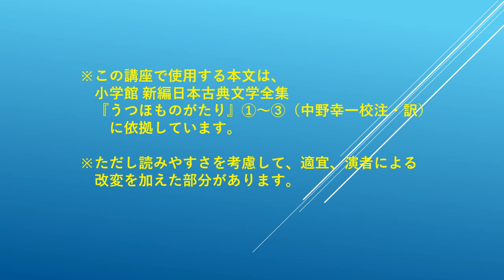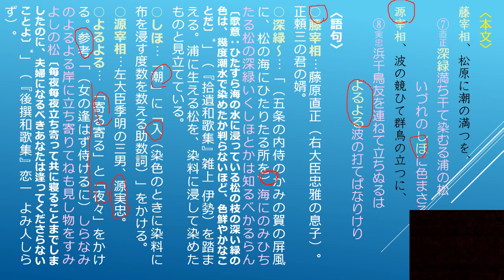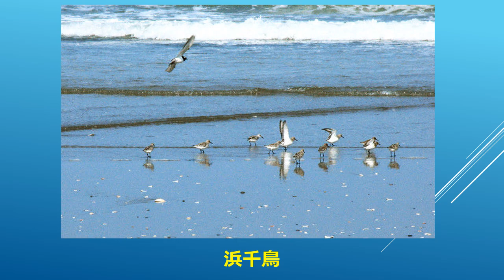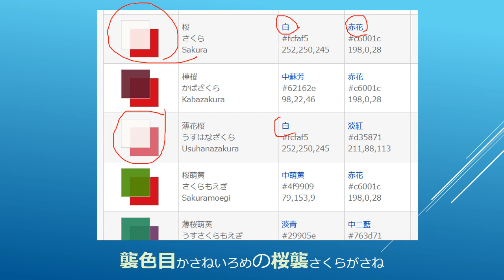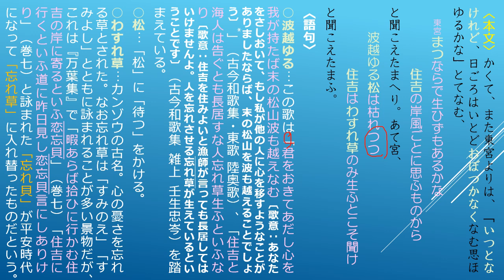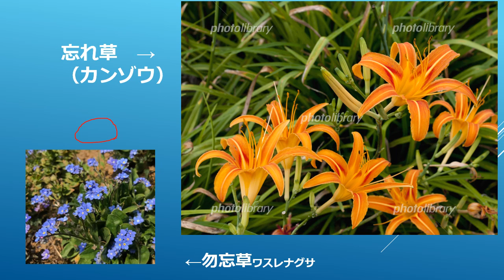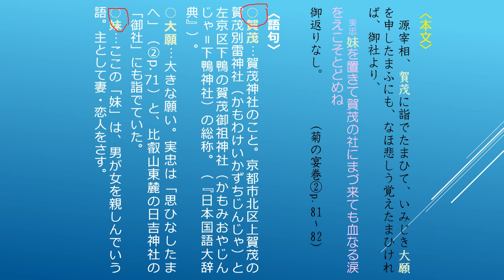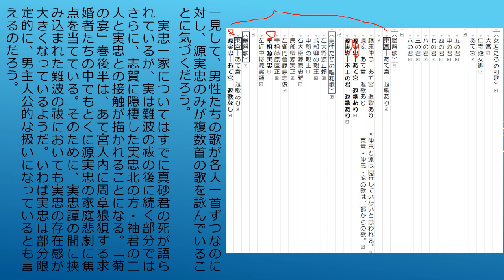『うつほ物語』講座198 2024 8 29 うつほ物語を読む 9 菊の宴巻（37）正頼家、難波で上巳の祓。正頼ら男性たちの唱和歌②。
正頼一行は名所や見どころをすべて遊覧し尽くして都へと帰ります。そうするうちにも、東宮や源実忠からあて宮に恋文が届くのでした。

⊿今回の資料
「うつほ物語を読む 9．菊の宴巻（37）」

⊿『うつほ物語』について：
１０世紀後半に書かれた日本最初の長篇物語で、『源氏物語』にも大きな影響を与えました。また、中国で古来よりたいへん尊ばれてきた古琴（七絃の琴）を主要モチーフとする、音楽の物語でもあります。

⊿西本香子（にしもと きょうこ）について：
国文学者。文学博士。平安時代の物語文学、とくに『うつほ物語』『源氏物語』を専門とする。現在、明治大学兼任講師・駒澤大学非常勤講師。著書に『古代日本の王権と音楽ーー古代祭祀の琴（こと）から源氏物語の琴（きん）へーー』（高志書院 2018年9月）がある。